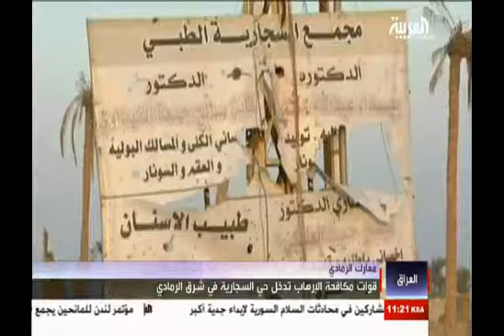السجارية اخر معاقل داعش في الرمادي قناة العربية